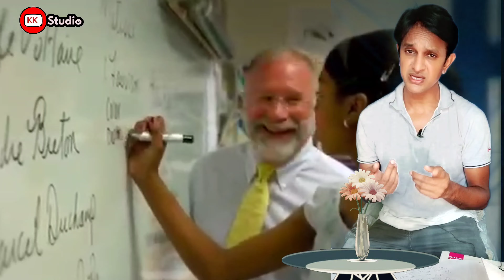Teacher day शिक्षक दिवस I am a teacher शिक्षक समाज का शिल्पकार और मार्गदर्शक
शिक्षक ही समाज का शिल्पकार और मार्गदर्शक

  किसी व्यक्ति के जीवन मे शिक्षक उसके भविष्य का निर्माता होता हैं। वह अपने परिश्रम के माध्यम से किसी भी व्यक्ति के जीवन को सवार सकता हैं। शिक्षक एक माली की भांति होता हैं। और हम पुष्प की भांति होते है। और विद्यालय एक बाग की तरह होता हैं। जहां शिक्षक अपने परिश्रम के द्वारा उस छात्र रूपी पुष्प को अपने सानिध्य में बड़ा करता हैं। हमारे जीवन के प्रत्येक मोड़ पर कोई न कोई शिक्षक की भूमिका निभाता हैं। वह चाहे माता – पिता हो या फिर हमें कठिन समय मे मार्गदर्शन करने वाला।

शिक्षक का दर्जा समाज में हमेशा से ही पूजनीय रहा है। कोई उसे गुरु कहता है, कोई शिक्षक कहता है, कोई आचार्य कहता है, तो कोई अध्यापक या टीचर कहता है ये सभी शब्द एक ऐसे व्यक्ति को चित्रित करते हैं, जो सभी को ज्ञान देता है, सिखाता है और जिसका योगदान किसी भी देश या राष्ट्र के भविष्य का निर्माण करना है। सही मायनो में कहा जाये तो एक शिक्षक ही अपने विद्यार्थी का जीवन गढ़ता है। शिक्षक ही समाज की आधारशिला है। एक शिक्षक अपने जीवन के अन्त तक मार्गदर्शक की भूमिका अदा करता है और समाज को राह दिखाता रहता है, तभी शिक्षक को समाज में उच्च दर्जा दिया जाता है।
एक शिक्षक या गुरु द्वारा अपने विद्यार्थी को स्कूल में जो सिखाया जाता है या जैसा वो सीखता है वे वैसा ही व्यवहार करते हैं। उनकी मानसिकता भी कुछ वैसी ही बन जाती है जैसा वह अपने आसपास होता देखते हैं। इसलिए एक शिक्षक या गुरु ही अपने विद्यार्थी को आगे बढ़ने के लिए प्रेरित करता है। सफल जीवन के लिए शिक्षा बहुत उपयोगी है जो हमें गुरु द्वारा प्रदान की जाती है। विश्व में केवल भारत ही ऐसा देश है जहाँ पर शिक्षक अपने शिक्षार्थी को ज्ञान देने के साथ-साथ गुणवत्तायुक्त शिक्षा भी देते हैं, जोकि एक विद्यार्थी में उच्च मूल्य स्थापित करने में बहुत उपयोगी है। जब अमेरिका जैसे शक्तिशाली देश का राष्ट्रपति आता है तो वह भी भारत की गुणवत्तायुक्त शिक्षा की तारीफ करता है।

किसी भी राष्ट्र का आर्थिक, सामाजिक, सांस्कृतिक विकास उस देश की शिक्षा पर निर्भर करता है। अगर राष्ट्र की शिक्षा नीति अच्छी है तो उस देश को आगे बढ़ने से कोई रोक नहीं सकता अगर राष्ट्र की शिक्षा नीति अच्छी नहीं होगी तो वहाँ की प्रतिभा दब कर रह जायेगी बेशक किसी भी राष्ट्र की शिक्षा नीति बेकार हो, लेकिन एक शिक्षक बेकार शिक्षा नीति को भी अच्छी शिक्षा नीति में तब्दील कर देता है। शिक्षा के अनेक आयाम हैं, जो किसी भी देश के विकास में शिक्षा के महत्व को अधोरेखांकित करते हैं।

एक शिक्षक द्वारा दी गयी शिक्षा ही शिक्षार्थी के सर्वांगीण विकास का मूल आधार है। शिक्षकों द्वारा प्रारंभ से ही पाठ्यक्रम के साथ ही साथ जीवन मूल्यों की शिक्षा भी दी जाती है। शिक्षा हमें ज्ञान, विनम्रता, व्यवहारकुशलता और योग्यता प्रदान करती है। शिक्षक को ईश्वर तुल्य माना जाता है। आज भी बहुत से शिक्षक शिक्षकीय आदर्शों पर चलकर एक आदर्श मानव समाज की स्थापना में अपनी महती भूमिका का निर्वहन कर रहे हैं। लेकिन इसके साथ-साथ ऐसे भी शिक्षक हैं जो शिक्षक और शिक्षा के नाम को कलंकित कर रहे हैं, ऐसे शिक्षकों ने शिक्षा को व्यवसाय बना दिया है, जिससे एक निर्धन शिक्षार्थी को शिक्षा से वंचित रहना पड़ता है और धन के अभाव से अपनी पढ़ाई छोड़नी पड़ती है। आधुनिक युग में शिक्षक की भूमिका अत्यन्त महत्वपूर्ण है। शिक्षक वह पथ प्रदर्शक होता है जो हमें किताबी ज्ञान ही नहीं बल्कि जीवन जीने की कला भी सिखाता है।

आज के समय में शिक्षा का व्यवसायीकरण और बाजारीकरण हो गया है। शिक्षा का व्यवसायीकरण और बाजारीकरण देश के समक्ष बड़ी चुनौती है। पुराने समय में भारत में शिक्षा कभी व्यवसाय या धंधा नहीं थी। गुरु एवं शिक्षक ही वो हैं जो एक शिक्षार्थी में उचित आदर्शों की स्थापना करते हैं और सही मार्ग दिखाते हैं। एक शिक्षार्थी को अपने शिक्षक या गुरु प्रति सदा आदर और कृतज्ञता का भाव रखना चाहिए। किसी भी राष्ट्र का भविष्य निर्माता कहे जाने वाले शिक्षक का महत्व यहीं समाप्त नहीं होता क्योंकि वह ना सिर्फ हमको सही आदर्श मार्ग पर चलने के लिए प्रेरित करते हैं बल्कि प्रत्येक शिक्षार्थी के सफल जीवन की नींव भी उन्हीं के हाथों द्वारा रखी जाती है।